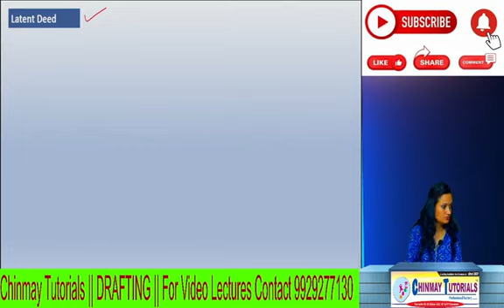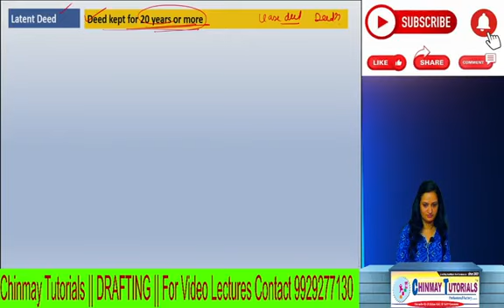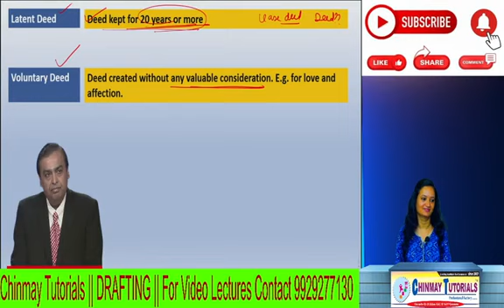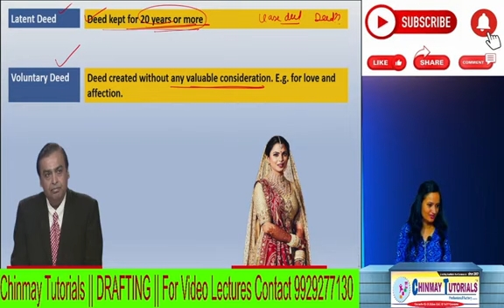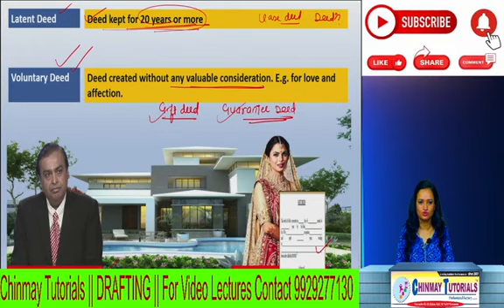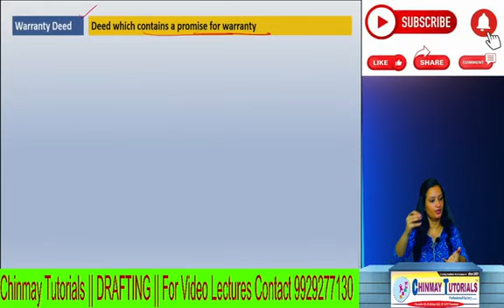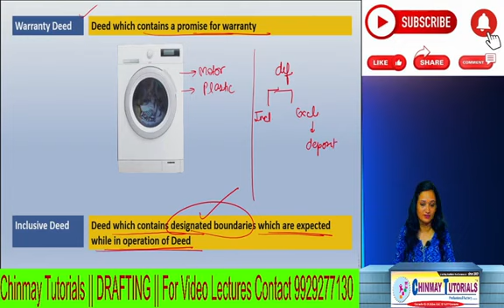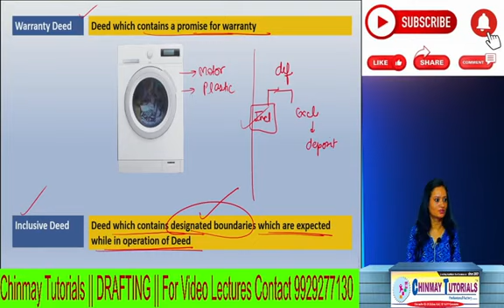Drafting CS Professional Introduction Lecture 3 mp4 crdownload